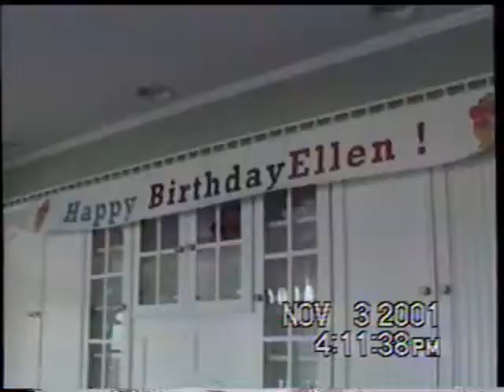Ellen's 1st Birthday Nov 2001